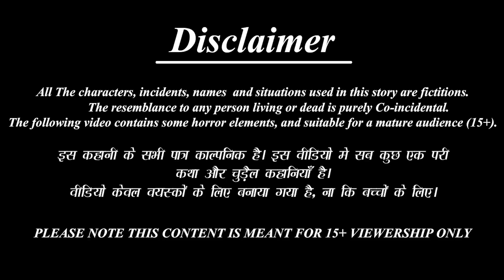Ēḻai mūṅkil veṭṭupavaṉ | Tamil Moral Stories | Tamil Kavithaigal